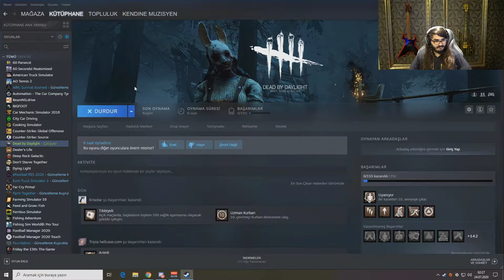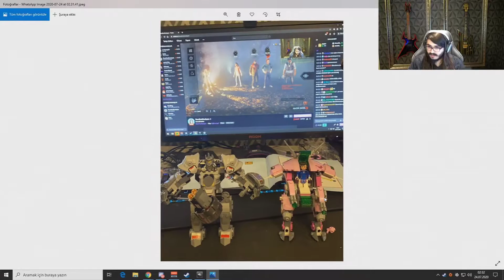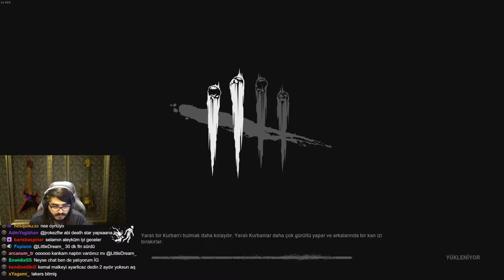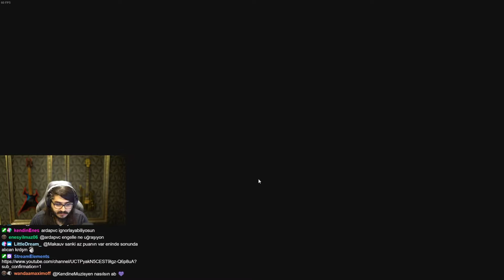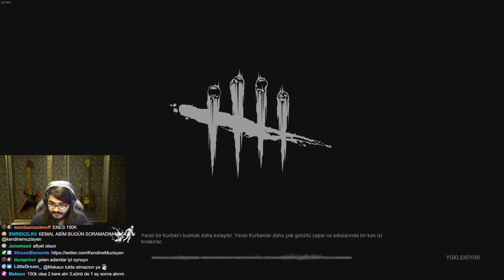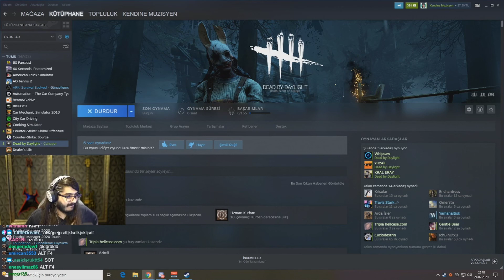Kendine Müzisyen - Dead By Daylight Oynuyor w/CyberRulzTv,Eray,xHzAli [24/07/2020]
Bu Kanalın amacı Edit değil, ERAY ve Kendine Müzisyen (Kemal Can Parlak) hangi gün hangi oyun oynandıysa  tarihiyle birlikte o oyunlar paylaşıp youtubeden izlemek isteyenler için sunuyorum. Keyifli Seyirler!

Youtubede Yeniyim ve büyümek için herhangi bir reklam girişiminde bulunmuyorum :) Devam edip etmeyeceğimi sizler belirliyorsunuz :)